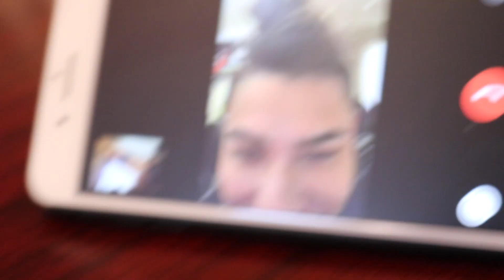Family Comes to Town!!!!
Ma, Aunt Jane, Friend Tika, and Twin Cole, Come to see Ole Per-Dog
Piano Recital
Fry Bread House
Sedona
Chapel of the Holy Cross
And a Home Cooked Meal
Yeet